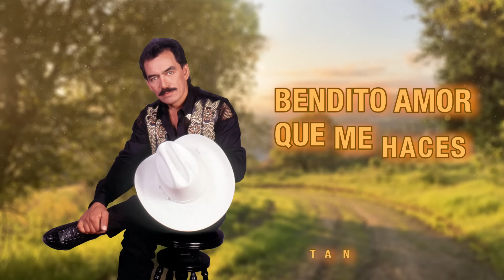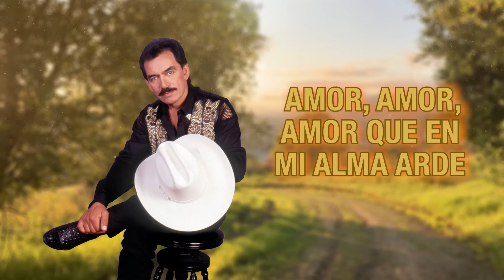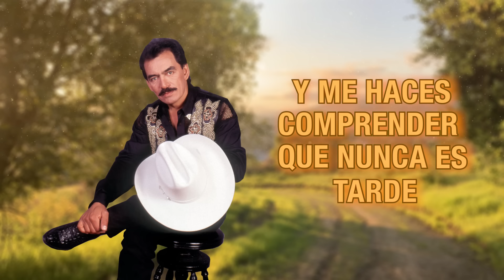Joan Sebastian – Llegaste a Tiempo (Letra Oficial)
José Manuel Figueroa mejor conocido como Joan Sebastian fue un cantautor mexicano. Su música es una mezcla de pop latino, ranchera, baladas y música grupera. Recibió muchos premios Grammy y Grammy Latinos, lo que lo convirtió en el artista mexicano más premiado en la historia de los Grammy. Disfruta de este gran éxito "Llegaste a Tiempo"

José Manuel Figueroa better known as Joan Sebastian was a Mexican singer and songwriter. His music is a mixture of Latin pop, ranchera, ballads and grupera music. He was awarded many Latin Grammy and Grammy Awards making him the most awarded Mexican performer in Grammy history.  Enjoy this great hit "Llegaste a Tiempo.”

Escucha nuestra playlist 'Mi Mexico Querido: Joan Sebastian'